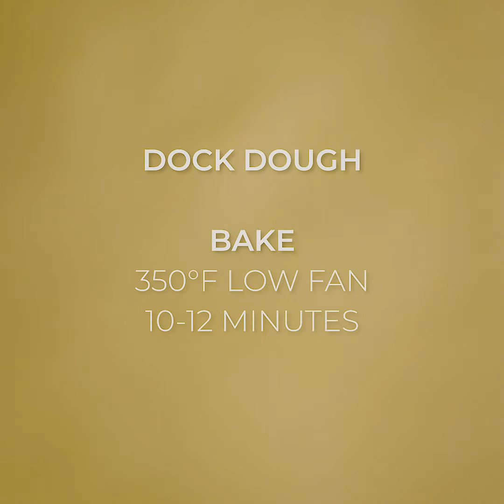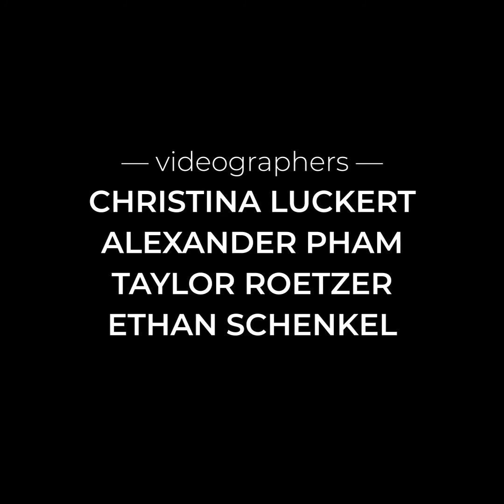Fresh Fruit Tart Demo — Seamless Productions